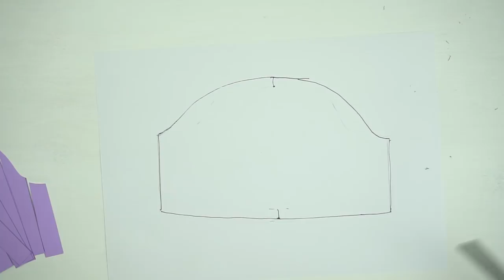Моделирование рукавов. Рукав-фонарик, рукав-колокол, расклешенный рукав / Bespoked.ru